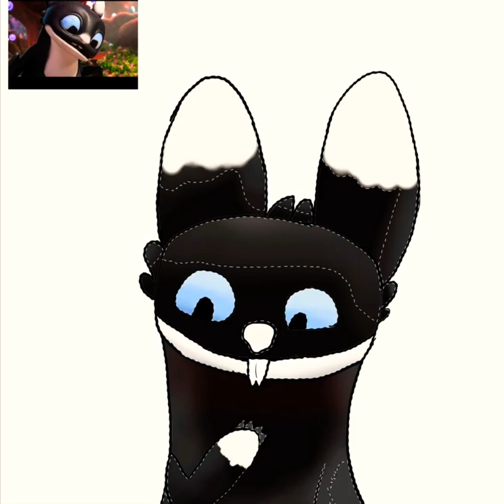Art for Dart Dragon💖